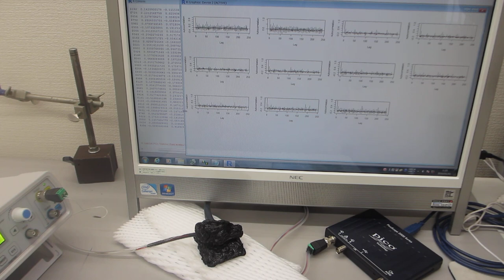超音波伝搬特性（音響特性）の分類に基づいた、超音波発振制御実験（超音波システム研究所）